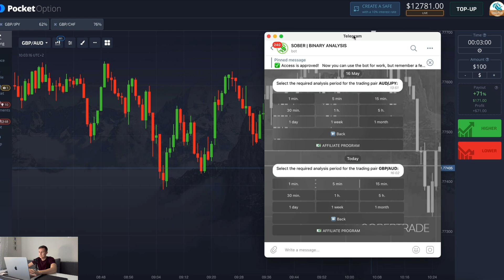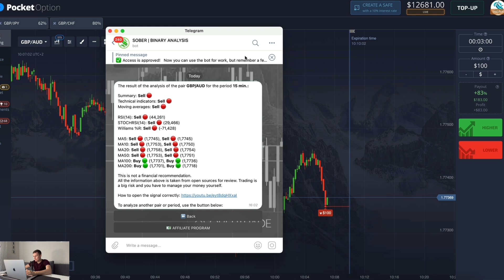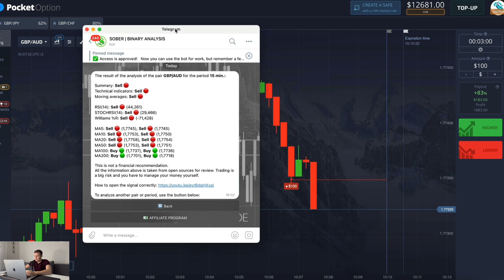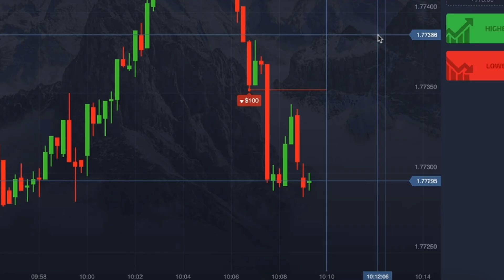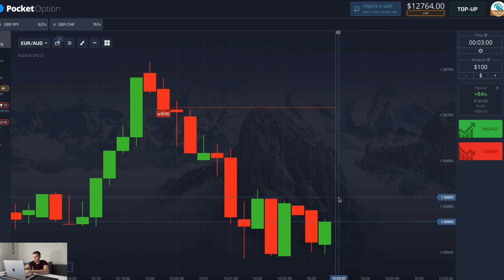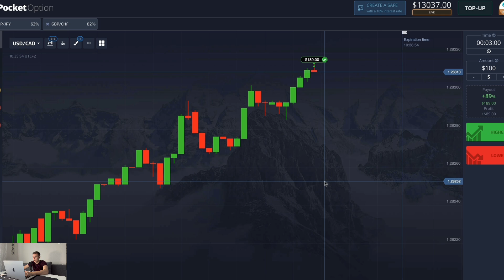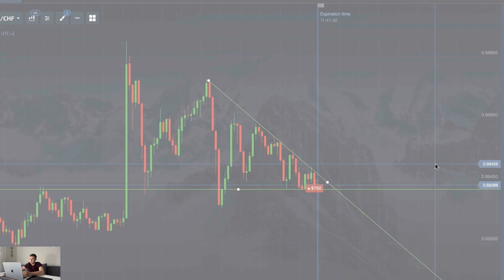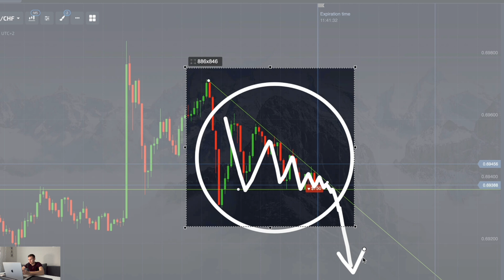MY WAY TO SUCCESS - How I stopped losing money in trading? TOP-secrets!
Pocket Option Strategy | Binary Options Strategy | Pocketoption Tutorials & More!

👉🏼 “ KXA077 “

Now I sometimes use this trading strategy when I give trading signals. I have been working in the binary market for 4 years and I know many different secrets and methods of analysis. There are many types of trading in the world: cryptocurrencies, scalping, forex, options and more. But I like binary trading because it's fast and easy for a beginner. Use this method and train on a demo account. Pocketoption. Binary trading. My binary options strategy. Quotex, iqoption and more.

On my YouTube channel where we speak about things like:
binary trading
pocketoption
pocket option
binary option
binary options
pocket option strategy
pocketoptions
pocketoption 2024
pocketoption method
copy trading

Attention, by clicking on the links and watching this video you agree to the rules:

Binary options trading is a big financial risk that can lead to loss of money. Before you start trading, study the laws of your country and region. You may not be allowed to use the PocketOption platform or other binary brokers. Besides, as per CFTC Rules, U.S Traders should not trade binary options. In some countries, binary options are banned or recognized as a "financial game". Starting to work, you agree with this and take responsibility for yourself. I do not recommend repeating the actions from the video. Be careful because there are fake accounts around that use my name and content for fraud purposes track. I'm not selling anything. I'm not writing the first one. I don't take money from people. I do not provide financial services. I make my blog to educate others and show work experience.